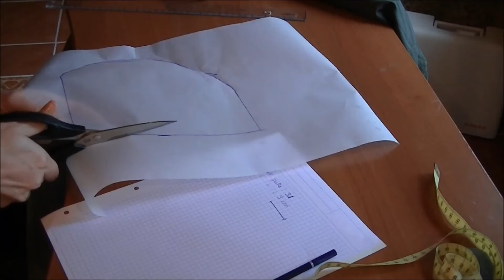DIY: Actualiza tu chaqueta militar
Convierte tu chaqueta militar básica en una chaqueta militar de temporada